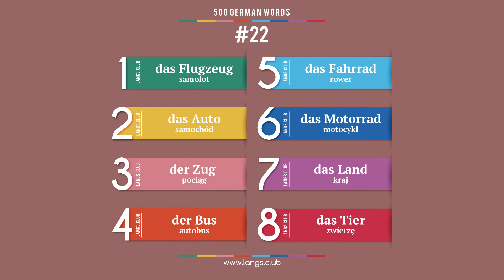#22 - Język NIEMIECKI - 500 podstawowych słów. Kurs języka niemieckiego.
1  das Flugzeug  samolot
2  das Auto  samochód
3  der Zug   pociąg
4  der Bus  autobus
5  das Fahrrad  rower
6  das Motorrad  motocykl
7  das Land  kraj
8  das Tier  zwierzę

500 podstawowych słów języka niemieckiego
Język niemiecki on-line
Język niemiecki samodzielnie
Język niemiecki bezpłatnie